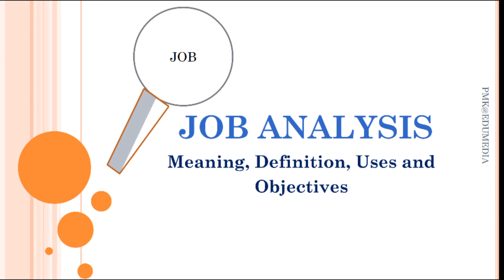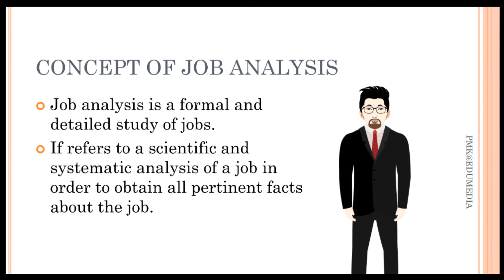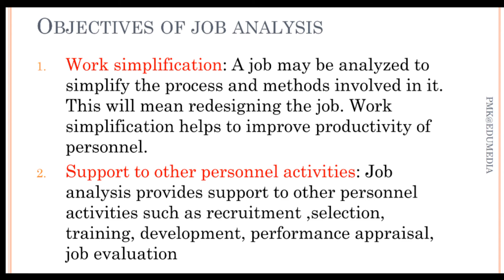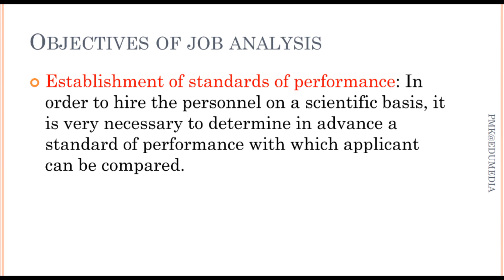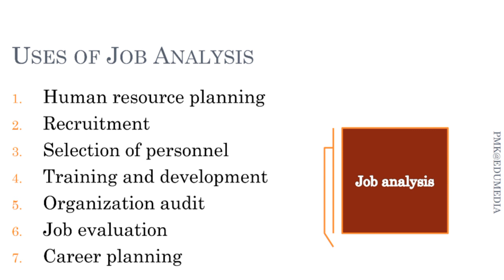Job Analysis | Meaning | Definition | Uses and Objectives | Malayalam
Content:
Concept of Job Analysis
Definition
Uses and Objectives